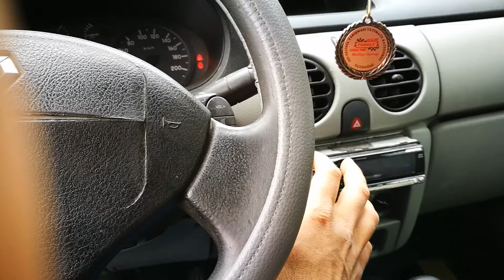Dls nordica mosconi amp